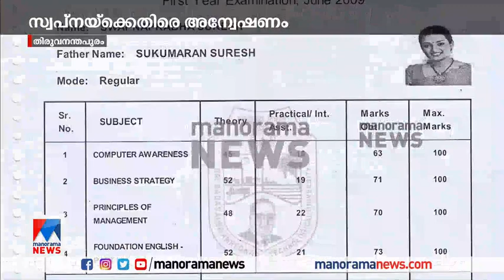സ്വപ്നയുടെ വ്യാജസര്‍ട്ടിഫിക്കറ്റ്; മുംബൈയിലെ സര്‍വകലാശാലയില്‍ നിന്ന് വിവരം തേടും|Swapna Suresh |Job